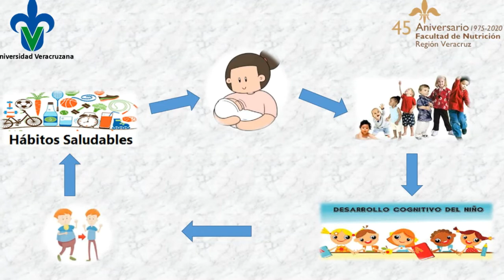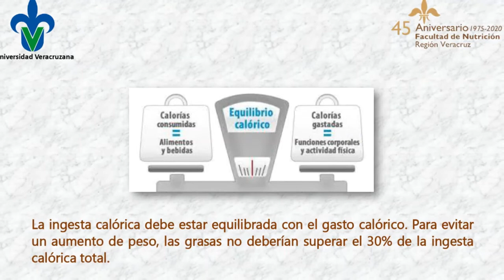Haz de tus hábitos saludables una realidad y mejora tu vida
Capsula informativa a cargo de la Mtra. Silvia del Carmen Valera Cruz